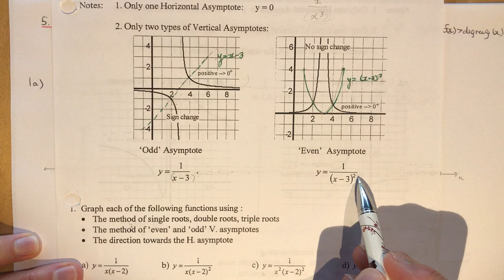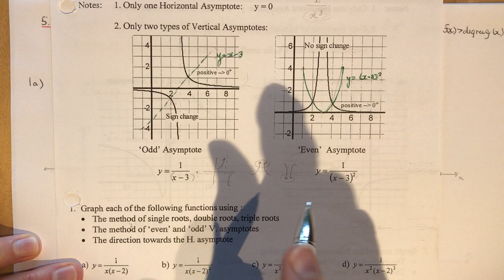Advanced Functions 5.2 Exploring Quotients of Polynomial Functions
Part 1 of three lessons on graphing Rational Functions.  The first lesson dealing with rational functions that have a degree in the numerator less than the degree in the denominator.  We look at even and odd asymptotes and the behaviour of the function around these asymptotes, single, double and triple roots.
Consider stopping the video, trying a few and coming back to see how it's done!